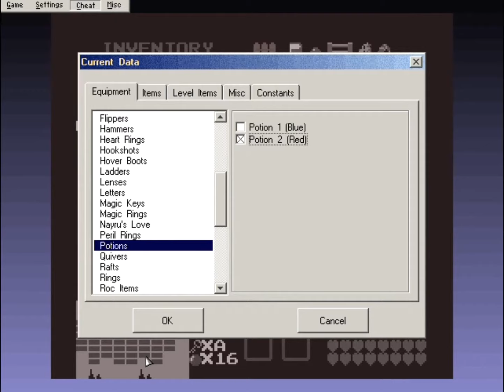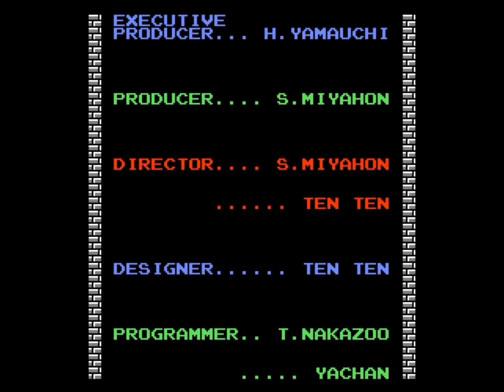Let's Play Zelda Classic A Simple Quest Part 18 Finishing The Quest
I finish up my quest for Zelda Classic.  Sorry this is up 2 years later.  I got frustrated with editing, put this aside, and forgot to come back to it.